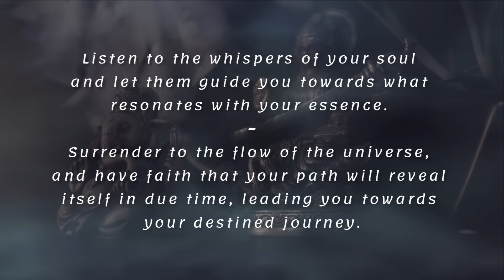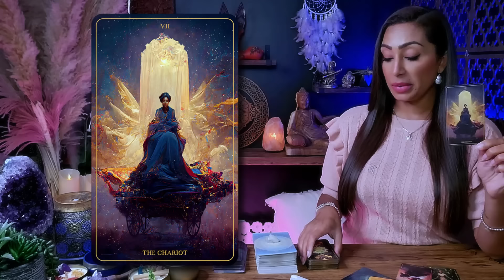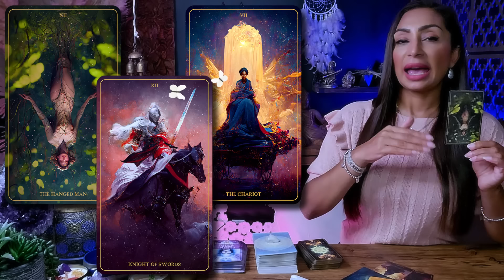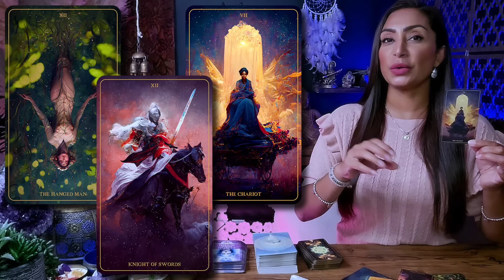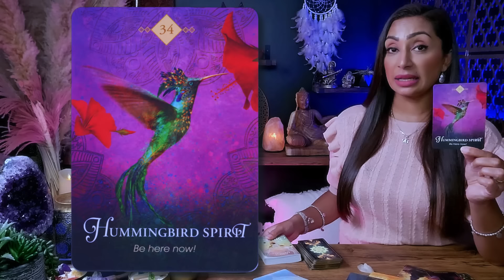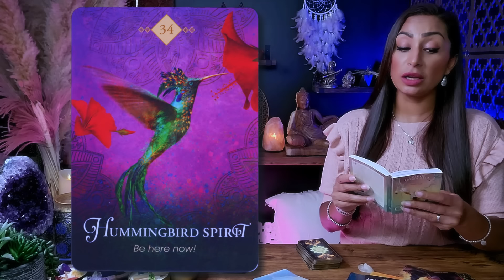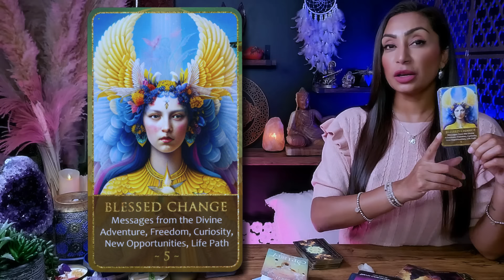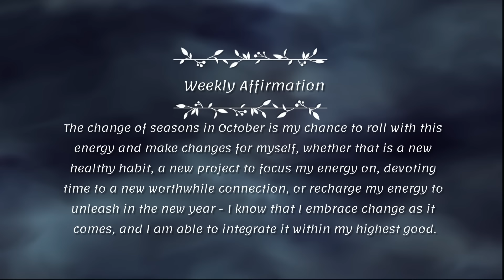LEO ♌︎ "This Is What's Going To Happen For You This Month!" 🐞 Leo Sign ☾₊‧⁺˖⋆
This is a General Reading for LEO Sun, Moon, Rising, and Venus Sign
Monthly Tarot Reading | October 2024 |

Hello, my beautiful Leo friends! Welcome back to Sacred Knowledge Tarot. I'm so thrilled to have you here! For those new to the channel, my name is Rhea, and I do weekly tarot readings to guide and inspire you. Today, we’re diving into your October 2024 prediction—what a month ahead, filled with spiritual growth, transformation, and powerful energies.

In this reading, I’ll be pulling cards from the Enchanted Forest Oracle, followed by three Tarot cards that reveal what Spirit has in store for you. We’ll also dive into the Spirit Animal Oracle deck and wrap up with an angel number, which could be your confirmation if you've been seeing signs, like repeating numbers or animals.

October is all about stepping into your higher self, Leo. Whether it's a career shift, emotional healing, or spiritual growth, you're being called to focus inward and trust your intuition. Big changes are coming, so be open to what the universe has in store for you!

Leo, Leo Tarot, Leo Tarot Today, Leo Sign, Leo Horoscope, Leo Tarot Readings, Tarot Leo, Leo Tarot Reading Today, Leo October 2024